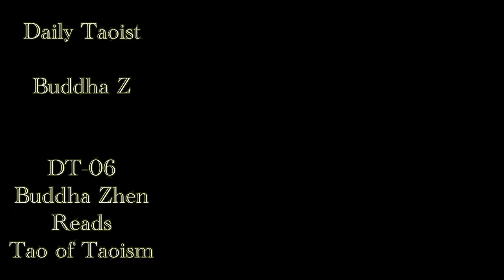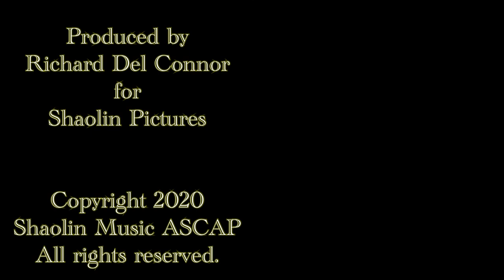Daily Taoist 1_06 - The Tao poem written by Buddha Zhen in Tao of Taoism book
Buddha Zhen still claims to be rehearsing for his 'real' audiobook production.
Buddha Zhen reads his 5-line poem written by him during the first or second edition of this book, Tao of Taoism, originally titled, The Tao -- Coming to Terms.

            The Tao
The Tao is Nature.
The Tao is our Path in life.
The Tao is our Way of traveling our path.
The Tao is our Natural way that reality unfold or reacts.
The Tao is different for each of us because each of us have a different awareness of it.

Buddha Z explains the Tao of Nature as, "Like being in a bowl of soup.  Nature.  Whatever's happening in that bowl of soup is Nature.  That's the nature of the Nature.  The Tao is Nature.  So whatever is happening around you: that's Nature.

"Your Tao.  Not my Tao.  Your Tao becomes that path through that soup.  That's your Tao.  So you've got whatever's around you..."

Interesting perspective:  "Life is a bowl of soup."

"When we get smarter people who are not as violent and 'idiotic' -- I'm not sure what the polite word is:  we will not have any more wars and a lot less suffering."

Tao of Taoism — Using the Dao Te Ching to Improve Your Life by Buddha Zhen (Richard Del Connor)

AUDIOBOOKS and PAPERBACKS and Kindle eBOOKS by Buddha Zhen from Amazon .com

Buddha Z Official Blog (Heavy Metal “Buddhist Rapper,” Buddhist Poet, Shaolin Flutist)

Buddha Zhen (Shifu Zhen Shen-Lang: Zen Kung Fu Master and Chinese Music Composer)

YouTube Channel of Shaolin Chi Mantis Traditional Buddhist Kung Fu (“Daily Taoist” EPISODES)

Shaolin Chi Mantis traditional Shaolin Kung Fu and Tai Chi Chuan classes

Music and excerpts used by permission of Shaolin Records, Shaolin Communications, and licensed by Shaolin Music. ASCAP